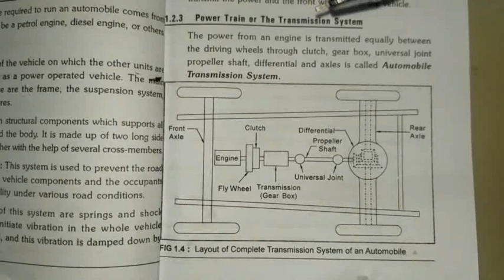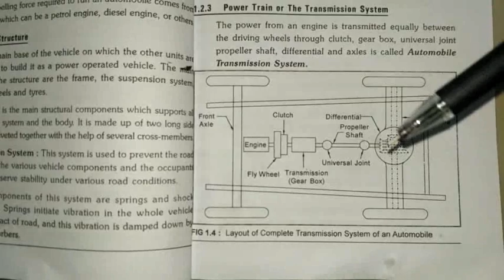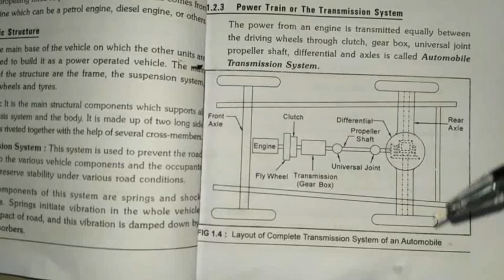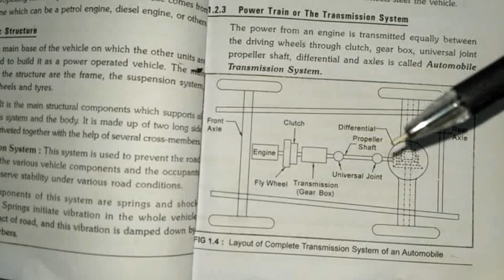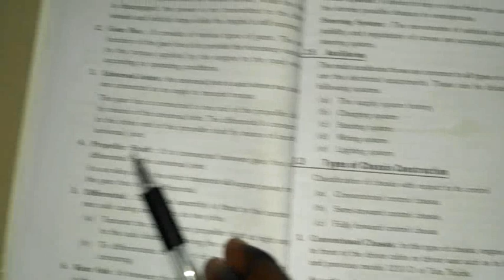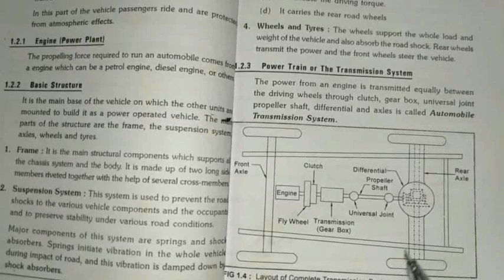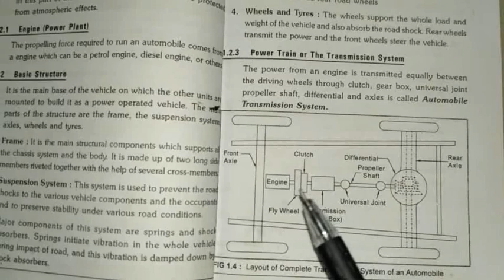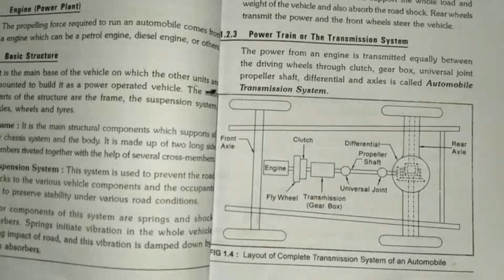Automobile Transmission System | Automobile Basics | Automobile Engineering | Automobile Parts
The automobile transmission system is an essential component that enables power transfer from the engine to the wheels. It is responsible for controlling the torque and rotational speed of the wheels according to the desired speed and driving conditions. Here are the basics of the automobile transmission system:

Types of Transmission Systems:
a. Manual Transmission: Also known as a manual gearbox or standard transmission, this type requires the driver to manually shift gears using a clutch pedal and gear selector. It offers direct control over gear ratios but requires driver skill.
b. Automatic Transmission: An automatic transmission shifts gears automatically without driver intervention. It uses a torque converter or a dual-clutch system to transmit power from the engine to the wheels. It offers ease of use and smooth gear shifting.
c. Continuously Variable Transmission (CVT): A CVT uses a belt or chain system to provide an infinite number of gear ratios. It smoothly adjusts the gear ratio based on driving conditions for optimal performance and fuel efficiency.
d. Automated Manual Transmission (AMT): An AMT combines the convenience of an automatic transmission with the cost-effectiveness of a manual transmission. It uses electronic control to automate the clutch and gear shifting process.

Components of a Transmission System:
a. Gearbox: The gearbox houses a set of gears that transmit power from the engine to the wheels. It provides different gear ratios to optimize torque and speed.
b. Clutch: In manual and AMT systems, the clutch connects and disconnects the engine from the gearbox. It allows smooth gear shifting by temporarily interrupting power transmission.
c. Torque Converter: Found in automatic transmissions, the torque converter transfers engine torque to the gearbox. It uses a fluid coupling to transmit power, allowing for smooth engagement and torque multiplication.
d. Differential: The differential distributes engine power to the wheels while allowing them to rotate at different speeds during turns. It compensates for varying distances traveled by the inner and outer wheels.
e. Shift Mechanism: The shift mechanism, operated by the driver or electronically, selects and engages the desired gear ratio.

Working Principle:
The transmission system receives power from the engine and transfers it to the wheels. In manual transmissions, the driver depresses the clutch pedal to disengage the engine from the gearbox. They then select the desired gear using the gear selector and release the clutch to engage the gear. The clutch engages and disengages the engine power as per the driver's input.

In automatic transmissions, the torque converter transfers power from the engine to the gearbox. It automatically selects the appropriate gear ratio based on the vehicle speed, engine load, and other factors. The transmission control module (TCM) manages the gear shifting process by using input from various sensors.

Overall, the transmission system plays a crucial role in optimizing engine performance, fuel efficiency, and vehicle drivability by providing the appropriate gear ratios for various driving conditions.